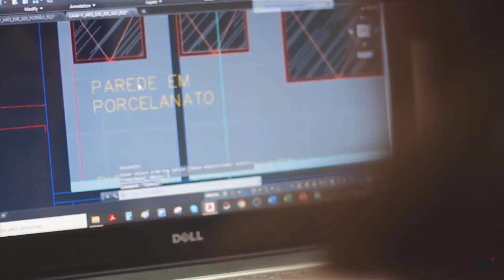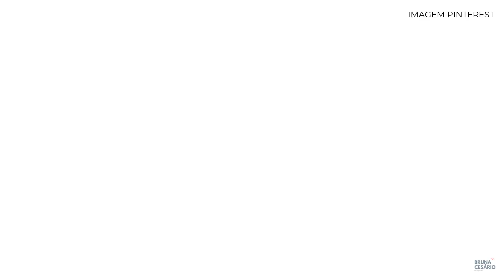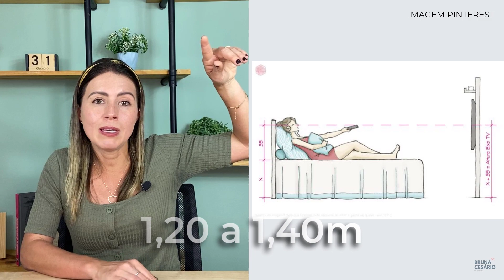MEDIDAS para o seu QUARTO de CASAL ou SOLTEIRO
Olá pessoal!

Por muitas vezes queremos decorar o nosso quarto e não sabemos ao certo quais medidas de: cama, cabeceira, painel de tv, armário, guarda roupa, escrivaninha, mesa lateral ou criado mudo, penteadeira, cortinas e persianas e, até mesmo, iluminação seriam ideais para cada móvel no nosso dormitório.

Por isso, no vídeo de hoje vou te mostrar algumas regrinhas essenciais para você deixar muito mais bonito e funcional o projeto do seu quarto de casal ou solteiro! Bora conferir?!